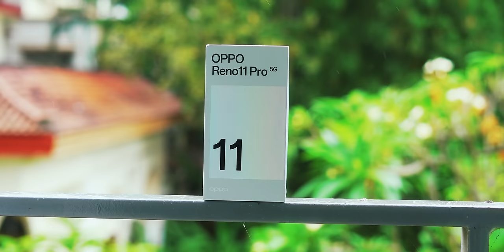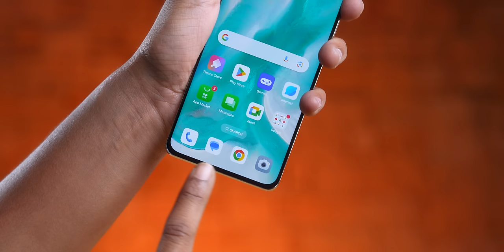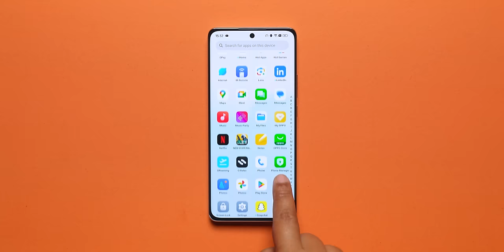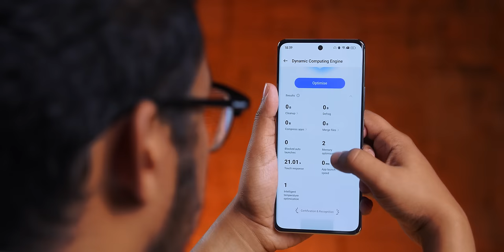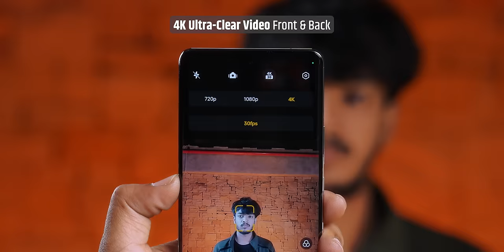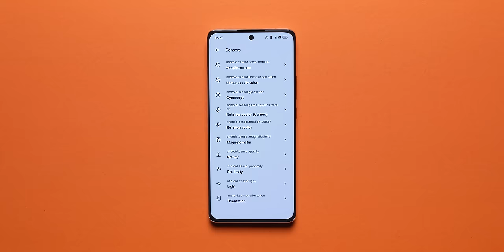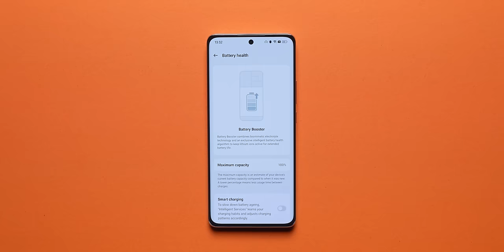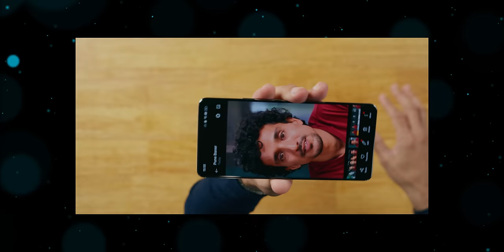OPPO Reno 11 Pro Indian Retail Unit Unboxing & First Impressions ⚡ The Pro-trait Master 📸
Doston aaj ke video me unbox kar rahe he all new OPPO Reno11 Pro. Ye phone aata hain MediaTek Dimensity 8200, 4600mAh Battery and Much Improved Cameras. So do watch this video till the end to know more.

The Reno11 Pro 5G, priced at INR 39,999, will be available for sale from January 18th, 2024

Video Highlights
00:00 Introduction
00:40 OPPO Reno11 Pro Unboxing
01:24 OPPO Reno11 Pro Design
02:04 OPPO Reno11 Pro In Hand Feel
02:54 OPPO Reno11 Pro Ports & Buttons
03:22 OPPO Reno11 Pro Display
04:07 OPPO Reno11 Pro Specifications
04:59 OPPO Reno11 Pro OS UI
05:15 OPPO Reno11 Pro Performance
05:33 OPPO Reno11 Pro Features
06:30 OPPO Reno11 Pro Camera
09:33 OPPO Reno11 Pro Multimedia